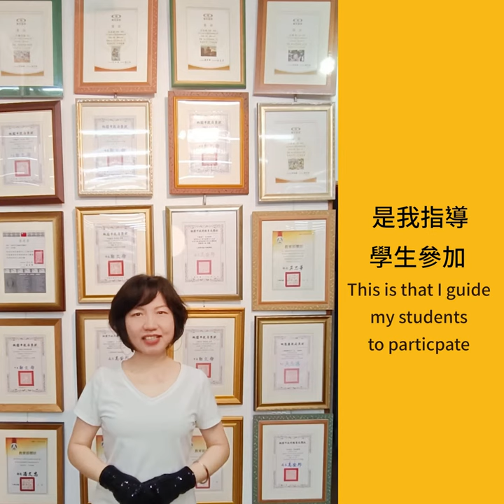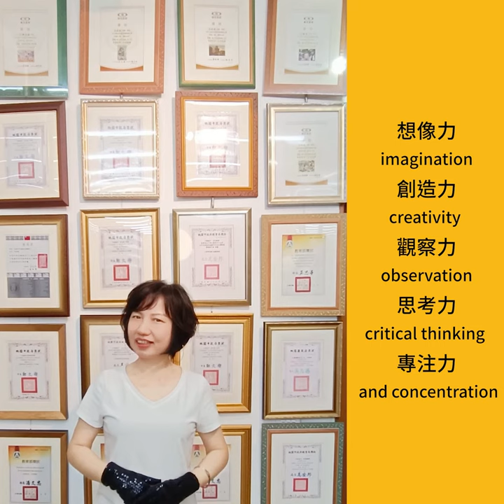泰迪熊油畫技法 Teddy Bear Oil Skill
泰迪熊油畫技法
Teddy Bear Oil Skill